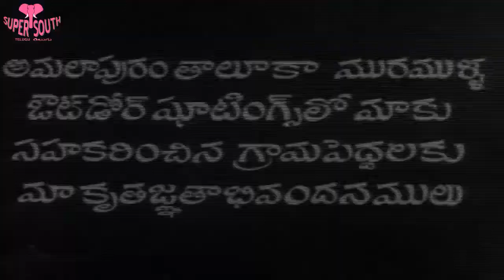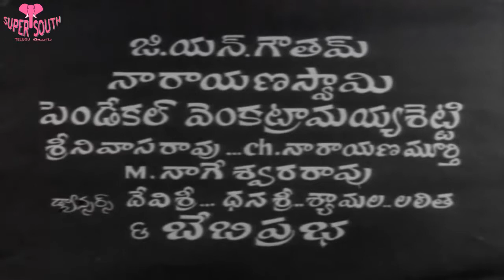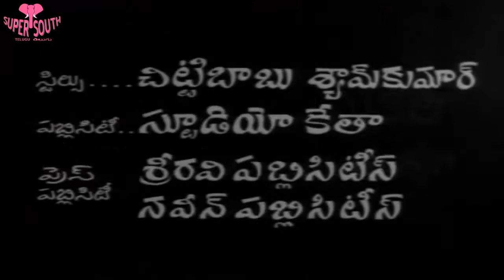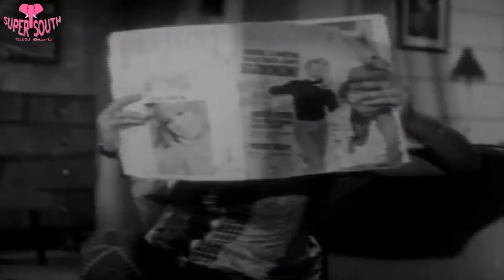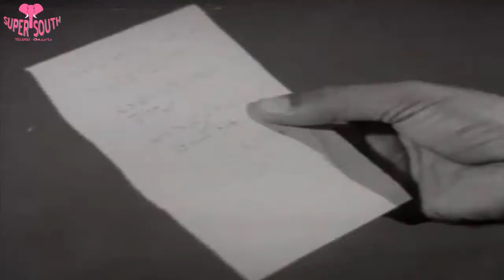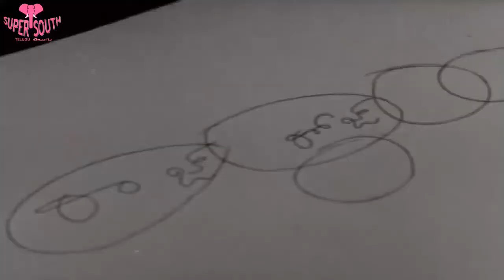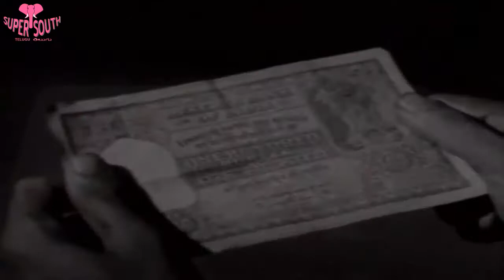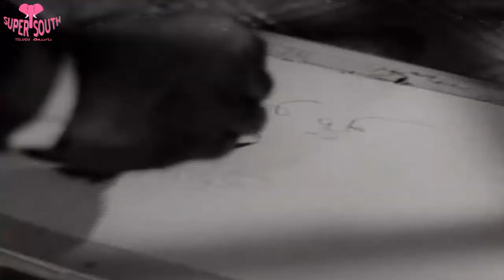Goppavari Gothralu | Full Telugu Movie | Seshagiri Rao, Indira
Movie Name : Goppavari Gothralu
Banner : Ravi Productions (P) Ltd.
Cast : Seshagiri Rao, Indira, Anji Babu, Srekha, Prabhakar, Lakshmi
Play Back Singers : Gantasala, P.Suseela, Pitapuram, LR. Eswari,Pattabhi
Stunts : Ramesh
Editing : Maarthand
Director of Photography : Annayya
Producer : M.Rnga Rao
Director : A.L. Appa Rao

Telugu movies, Telugu songs, Telugu new movies 2014 full movie, Telugu hd video songs 1080p blu ray,
 Telugu movies 2013 full movie, Telugu movies 2014 full movie new releases, Telugu comedy, Telugu films,
 Telugu cinema, Telugu full movies, Telugu movie trailer 2014, Telugu songs 2014, Telugu songs hits, Telugu songs new,
Telugu songs old, Telugu songs hits, Telugu comedy scenes, Telugu comedy movies full, Telugu comedy collection,
 Telugu comedy videos, Telugu hot scenes hd blu ray quality, Telugu hot movie full movie, Telugu hot songs,
 Telugu old songs hits, Telugu old movies, Telugu old movies full, Telugu old movies full length, Telugu old sad songs,
 Telugu old love songs, Telugu sad songs, Telugu love songs, Telugu movies fight scenes, Telugu movies action scenes,
Telugu actors funny videos, Telugu actors fight,
 Telugu movies review, Telugu movies interview, super hit Telugu songs,